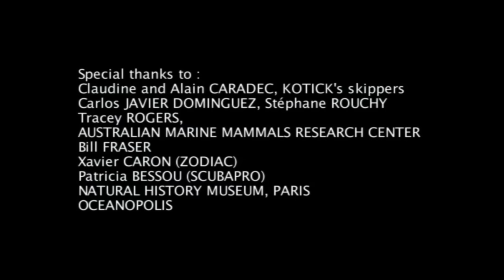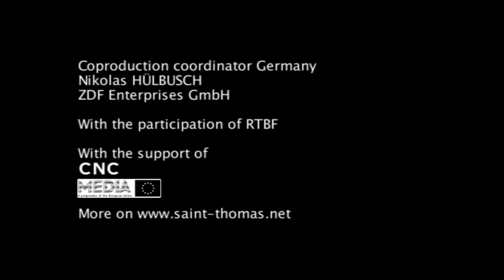Penguin Baywatch - Antarctica | Wildlife Documentary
Meet Chinstrap, Macaroni, Adelie, Gentoo, King and... Queen. Spend a year with them in the icy waters or on the volcanic islands of the vast Southern Ocean.

Do not fall from the cliff when you leave in the morning and always be certain to catch the right wave on your return home before sunset. Watch out your “friends” who are always ready to push you off the iceberg. On rocky outcrops, always keep your distances with your neighbour, at least 2 feet. Meet your partner this evening, as it is your turn to take care of your fat feathered kids for the next 15 days. Most important of all: if you want to see your family again, avoid all welcoming committees of Fur Seals and departure festivities of Leopard Seals.

Awards:
International Wildlife Festival
Missoula, USA - 2005
Finalist Award and Merit Award for Educational Value

Producers : Saint Thomas Productions, ARTE
Directors : Cyril Barbançon